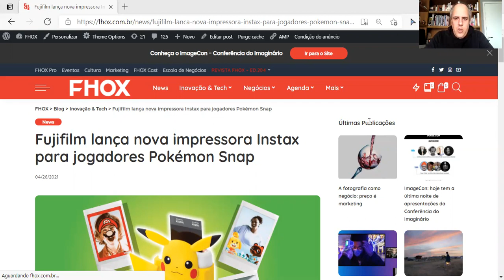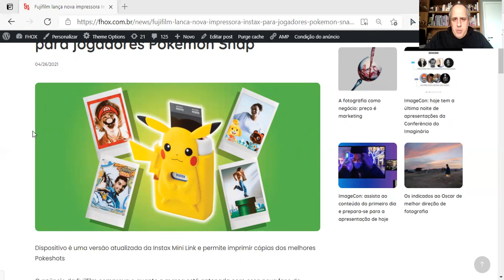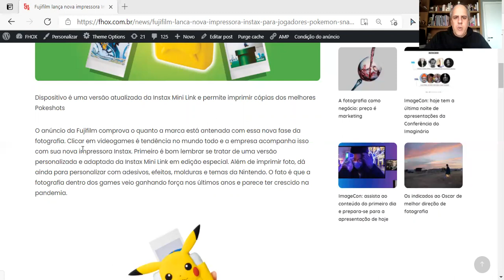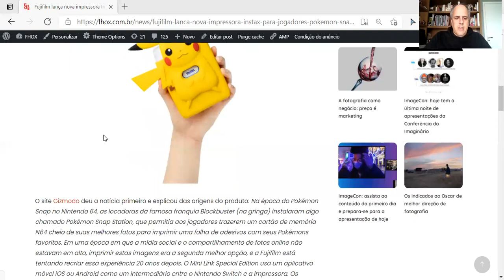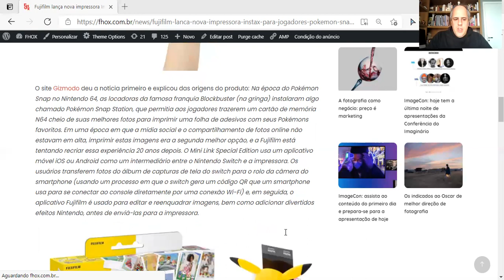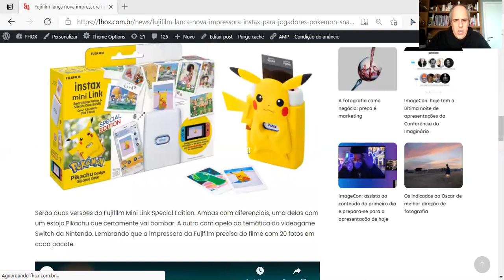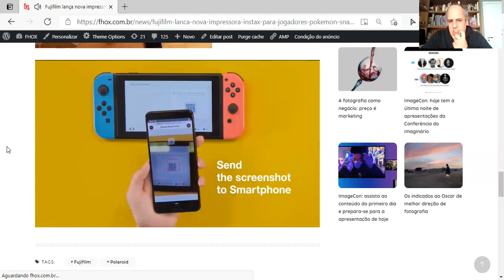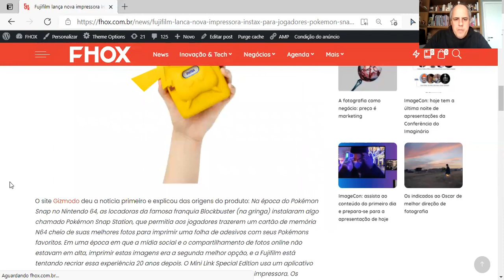O acerto da Fujifilm com a nova Mini Link em edição especial Pokémon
Dispositivo é uma versão atualizada da Instax Mini Link e permite imprimir cópias dos melhores Pokeshots.